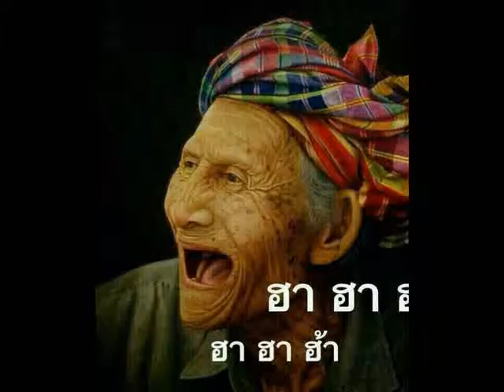หนุ่มระยะสุดท้าย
mv เพลง หนุ่มระยะสุดท้าย คำร้อง/ทำนองโดย ยุทธพล กล้าสงคราม ขับร้องโดย พล ยุทธภูมิ เป็นเพลงกุ๊กกิ๊กของผู้ชายวัยกลางคนจนถึงวาระสุดท้ายของชีวิต ผู้แต่งหวังให้ผู้ฟังๆแล้ว ขำๆ บรรยายให้ผู้ชายเราคิดว่าตอนที่ยังหนุ่มให้ใช้ความหนุ่มให้คุ้มค่าอย่ามัวแต่หลงชิงดีชิงเด่น แย่งตำแหน่งใหญ่โตจนลืมว่าความสุขที่แท้จริงของคนเรามันคืออะไร   หากถึงยามแก่ชรา ความหนุ่มหมดไปแลัวจะเสียดายเวลา ที่ผ่านมา อย่ากระนั้นเลย ก่อนที่จะบอกคนอื่นว่าเราเป็น "หนุ่มระยะสุดท้าย"  มาฟังเพลงนี้กันครับ... ...